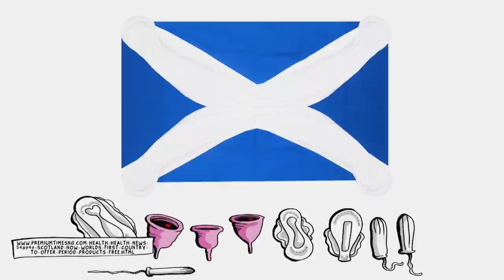CHAMUCO TV. Alejandro Encinas